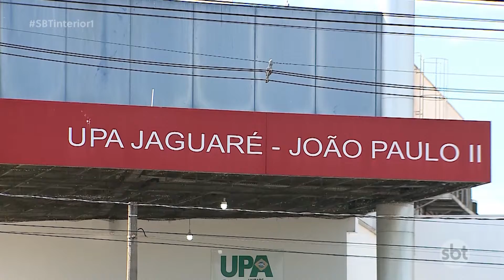Nos 3 primeiros meses do ano, 39 mil pessoas foram atendidas com covid em Rio Preto